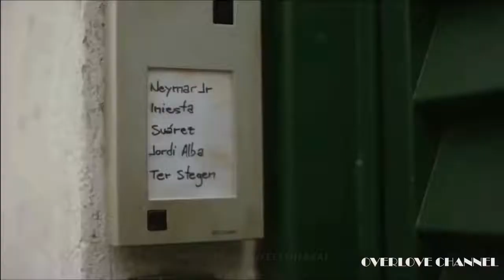Football Song 2018 (Hello) - Adele | Lionel Messi | Neymar Jr | 2018 FIFA World Cup Russia™